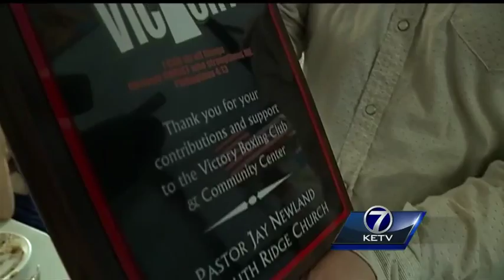Church gives $35K to Victory Boxing Club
A church gave up money for a new building, so a boxing club could pay of theirs.